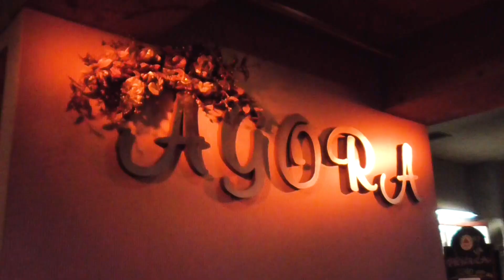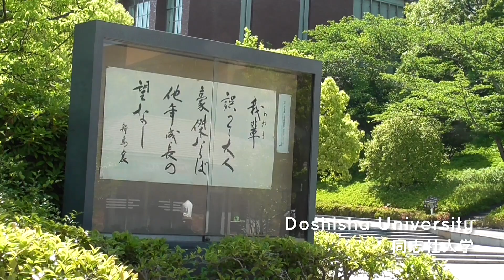京田辺市海外向けPR動画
京田辺市と同志社大学学生テレビ局が共同で制作した京田辺市を紹介する海外向けPR動画です。

This promotion video is made by Kyotanabe City in collaboration with Doshisha Student Television.